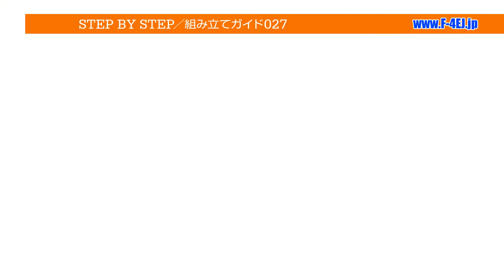週刊 航空自衛隊 F-4EJ改をつくる！ 組み立てガイド027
週刊 航空自衛隊 F-4EJ改をつくる！
組み立てガイド027 外翼部のモーターギアを組み立てる

00:21 Step1 カムブラケットにナットとリテーナーを付ける
01:42 Step2 ウォームギアを取り付ける

「週刊 航空自衛隊 F-4EJ改をつくる！」特設サイトはこちら！

7月19日（水）発売！週刊 航空自衛隊 F-4EJ改をつくる！第27号は価格1799円（税込）